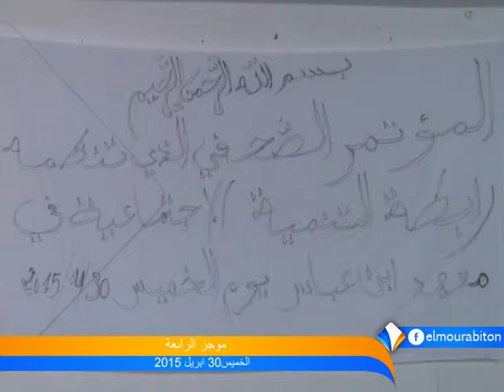موجز الرابعة 30 ـ 04 ـ 2015 من قناة المرابطون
تقديم: حمود ولد أعمر